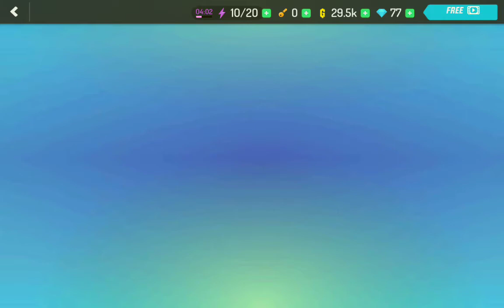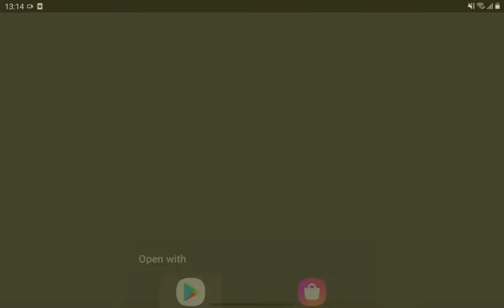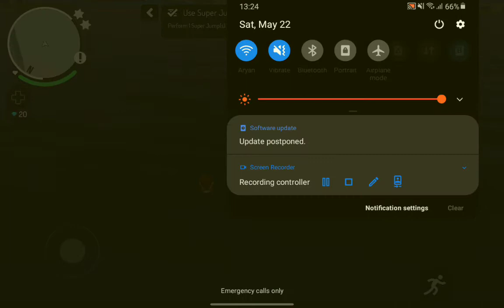Game play video of gangster new Orleans